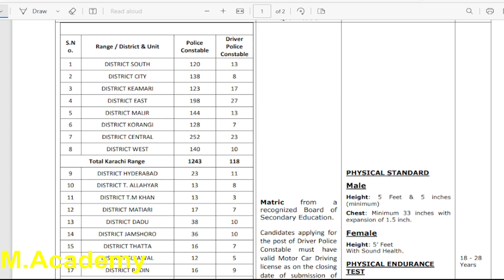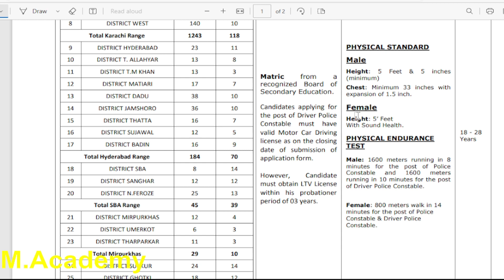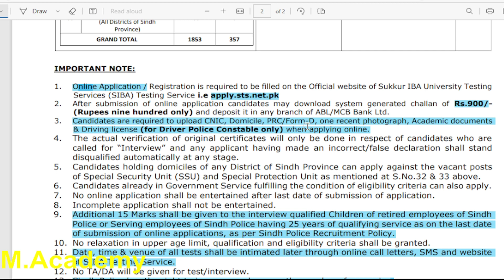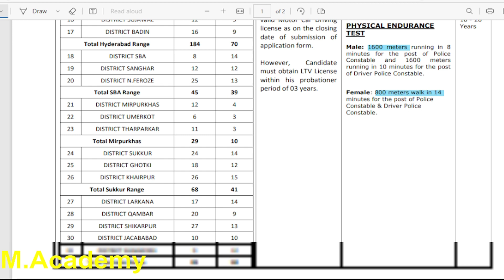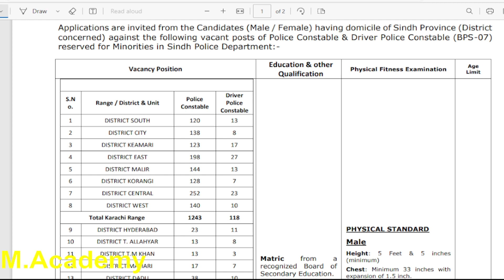Sindh Police New Jobs 2023 Sts Online Application